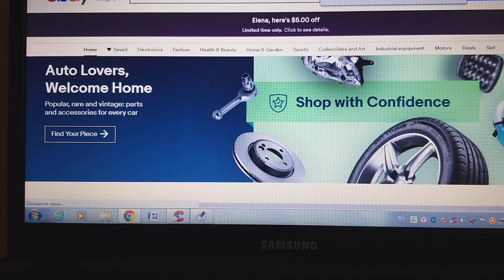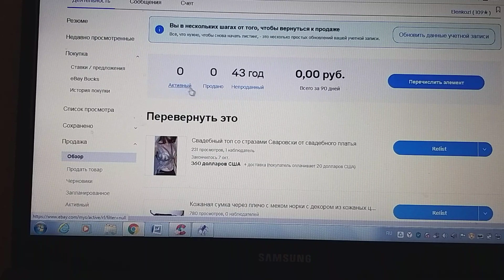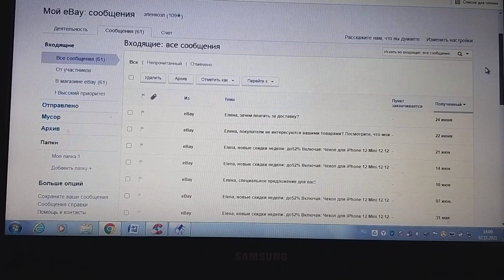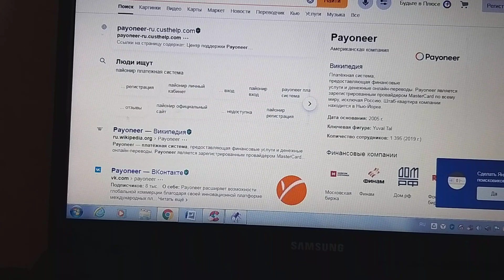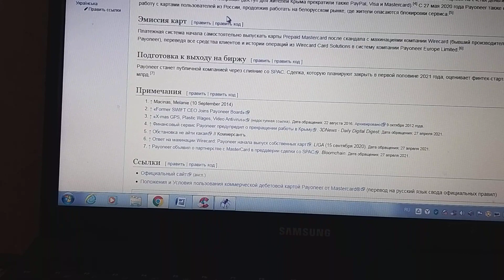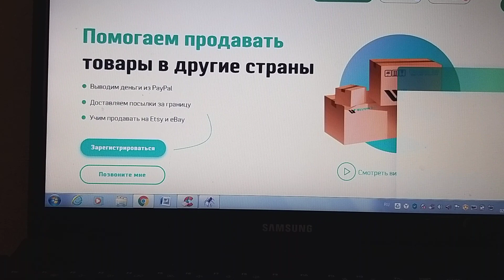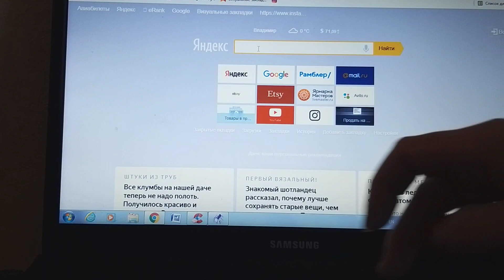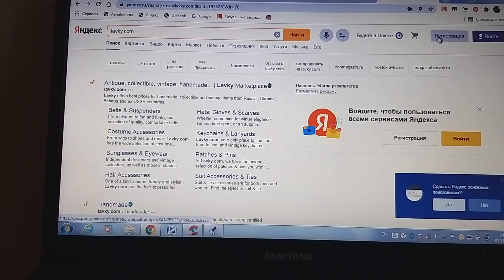Ebay - блокировка магазинов, переход на Payoneer, ищем новые площадки и возможности для продаж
Если вы продавец товара собственного производства, вы находитесь в постоянном поиске новых мест продажи. В настоящий момент Ebay больше не работает с Pay pal,  и предлагает всем продавцам пройти регистрацию на payoneer. Какие сайты еще можно использовать для продажи, подумаем вместе?